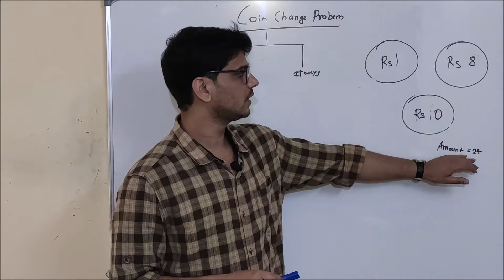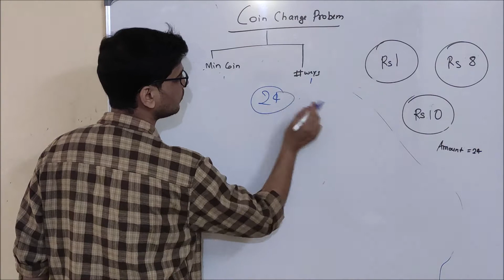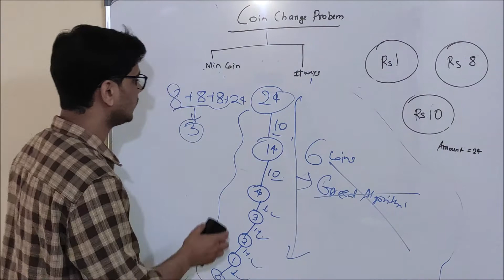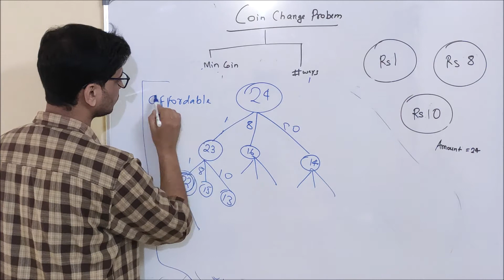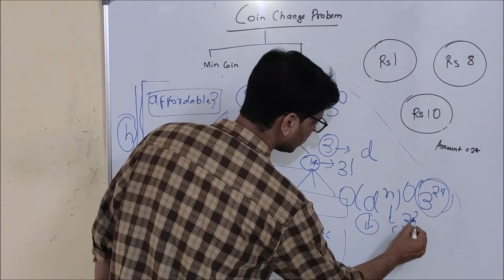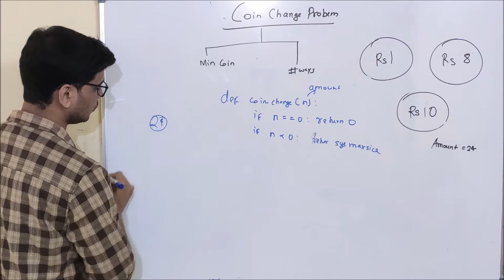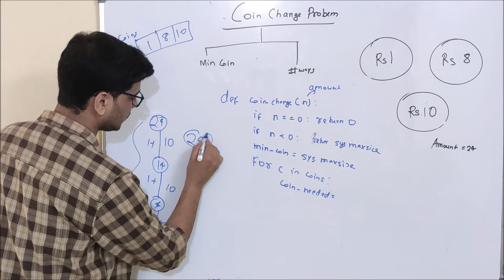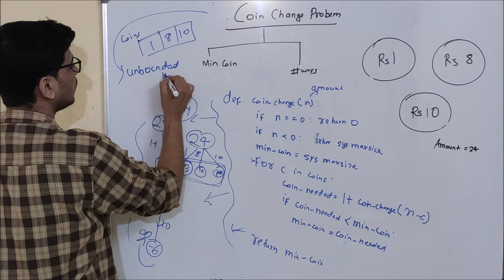Coin Change Problem (Introduction)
In this video we will understand coin change problem and different types of coin change problem and will solve minimum coin change problem.